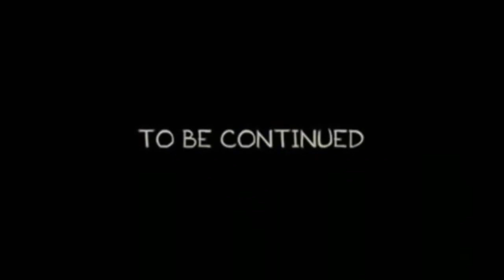The Forest: Desarrollo, risas y trolleadas en un video corto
En medio de un mar de videos sobre The Forest, quiero ofrecerte algo diferente, algo personal. Aunque este juego ha sido explorado ampliamente por la comunidad, quiero compartir contigo mi forma única de jugarlo. Me comprometo a ofrecerte una experiencia de entretenimiento excepcional, llena de emoción y diversión. Pero no quiero hacerlo solo. Quiero que tú también formes parte de esta aventura. Tus opiniones son importantes para mí. Quiero que me apoyes con tus ideas y sugerencias sobre lo que te gustaría que hagamos en el juego. Juntos, podemos crear algo increíble. Así que únete a mí en esta travesía, donde prometo mejorar y superar tus expectativas. ¡Descubre una nueva forma de disfrutar The Forest y hagamos historia juntos!

Pero eso no es todo. En mi canal, podrás encontrar no solo contenido de The Forest, sino también de otros juegos emocionantes como Dota 2, Dead by Daylight y Call of Duty Warzone. En mis directos, te aseguro que vivirás momentos llenos de emoción y diversión.

No te pierdas la oportunidad de unirte a esta increíble comunidad de jugadores apasionados. ¡Te espero con los brazos abiertos!

 / rubickgamestw.  .

para participar en directos emocionantes donde jugamos y charlamos de todos los temas posibles!

En mis directos, no solo podrás disfrutar de partidas de Dota 2, sino que también exploraremos otros juegos interesantes. ¡Espero verte en mis transmisiones y contar contigo como parte de esta increíble comunidad de jugadores!

Horarios de transmisión en vivo:

Lunes, miércoles y viernes: [20:00] - [22:30]
Sábados y domingos: Si hacemos directo seria [20:00] - [22:30]

¡No te lo pierdas y únete a la diversión!